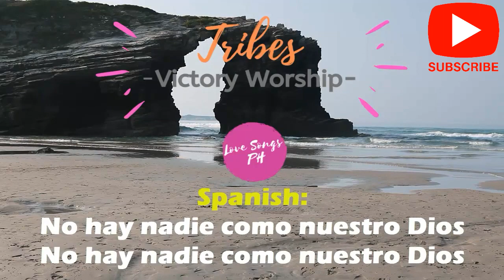TRIBE - There is no one like our God | by: Victory Worship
TRIBE song with lyrics, by Victory Worship

tribes lyrics
tribes chords
tribes lyrics and chords
tribes in the philippines
tribes lyrics victory worship
tribe lyrics
tribe chords
tribe of judah
tribe by victory worship lyrics
tribe bas lyrics
tribe by victory worship chords
tribe by victory lyrics
tribe christian song
tribe chords ukulele
tribe dance
tribe easy chords